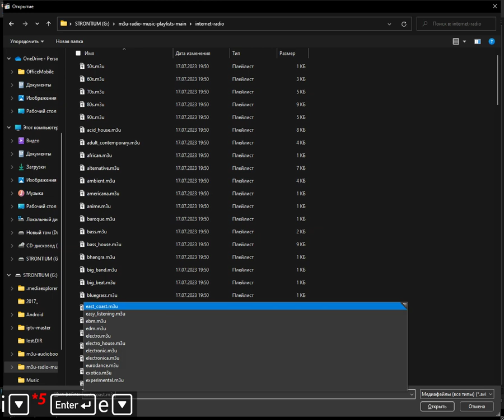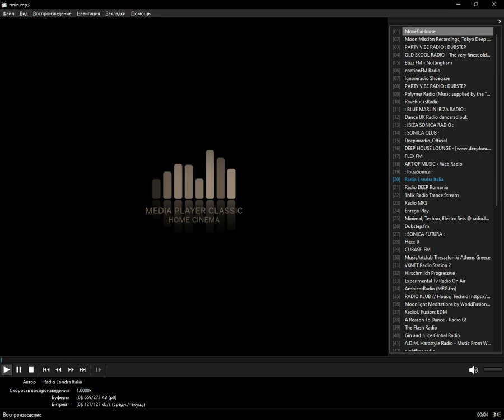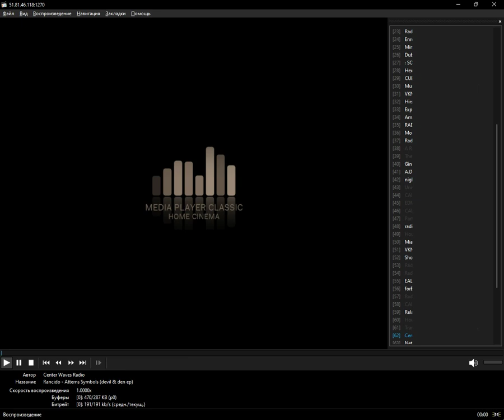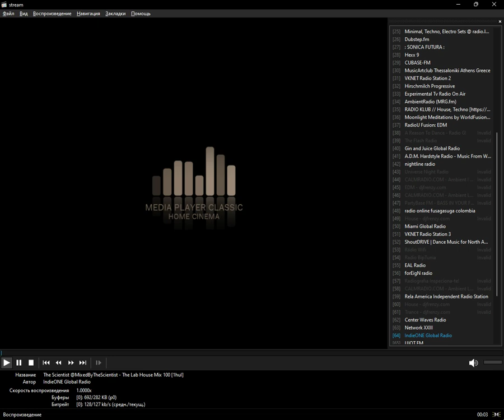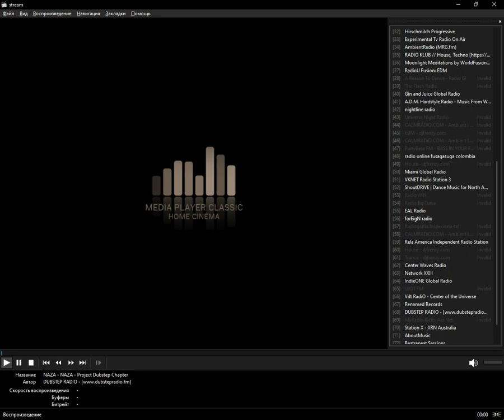internet-radio - electronic (Media Player Classic Home Cinema) (03.09.2023)